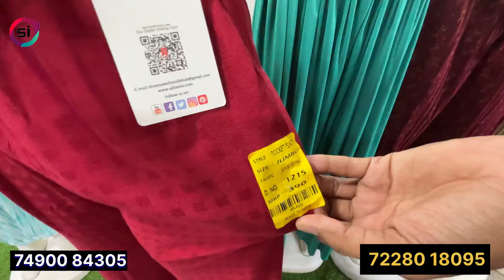Ajit Zone Surat में लग्गिएंस जैगिंग प्लाजो अब सब एक साथ मिलेगा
Welcome to

B-wing,7th floor,
Raj textile tower
Opp.bhaktidham temple,

Mob No.

 *Sir, we have kurti, Leggings , Palazzo, Palazzo set, Saree, Dress material, Lehenga, Blouse-Dupatta, Fancy Gown, Night Gown  Etc.*

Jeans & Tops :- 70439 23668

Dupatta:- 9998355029